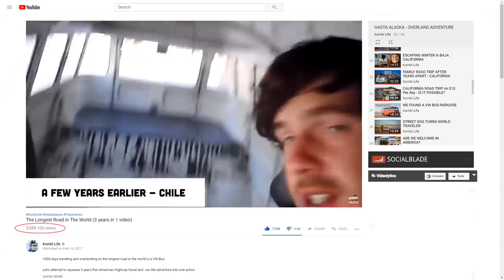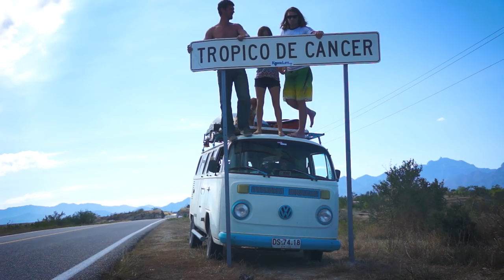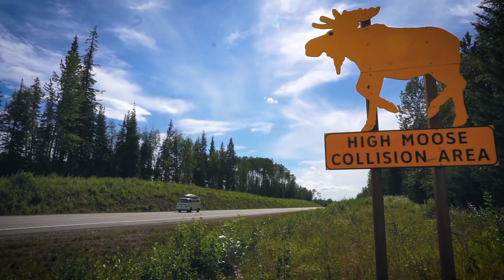THE LONGEST ROAD IN THE WORLD (2 More Years of Driving)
Another 1000 days traveling and overlanding on the longest road in the world in a VW Bus.

This story covers years 3 and 4 of picking up hitchhikers whilst traveling north on the Pan American Highway between Mexico and Alaska.

Take a big breath, sit down, and buckle up, this is one heck of a ride!

► Gear Recommendations

♫ MUSIC